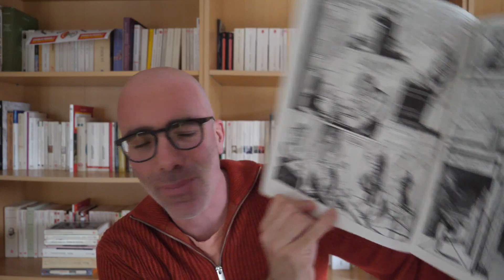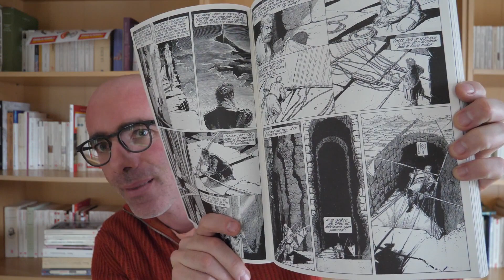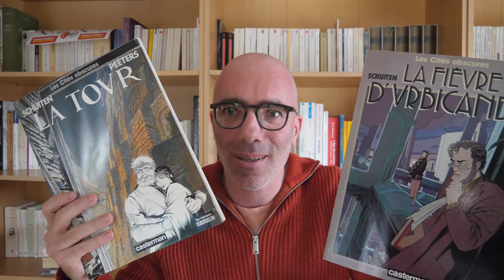Schuiten & Peeters - Les Cités obscures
Dans le trois-cent-vingt-cinquième épisode de mon journal de lecture, je parle et lis des extraits de deux bandes dessinées des Cités obscures, dessin de François Schuiten et scénario de Benoît Peeters, La Fièvre d'Urbicande (1985) et La Tour (1987), publiées aux éditions Casterman.